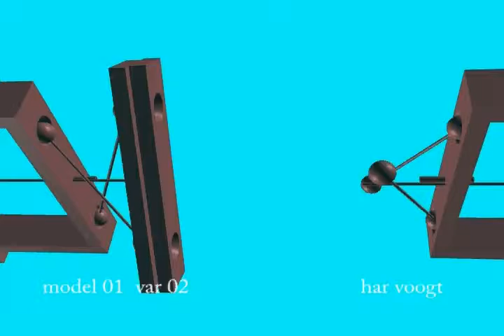tafela09xt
Kinetic Art